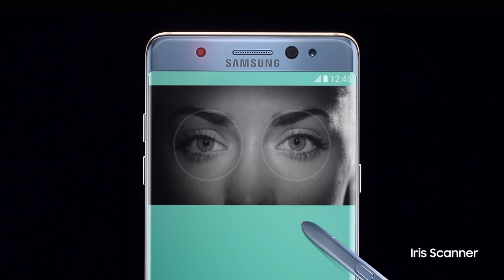Samsung Galaxy Note 7: TVC Oficial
AUDIFOTO. Servicio Técnico e Insumos Fotográficos.

Samsung Galaxy - El teléfono inteligente que piensa en grande.

Conoce el nuevo Galaxy Nota7 Samsung, con el más inteligente S Pen y seguridad más avanzada con la tecnología de escaneo iris.